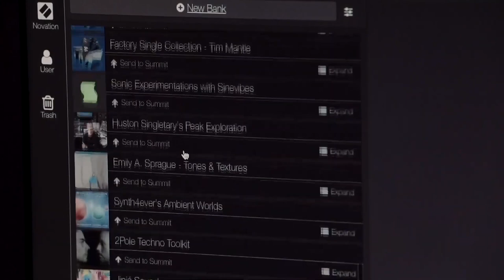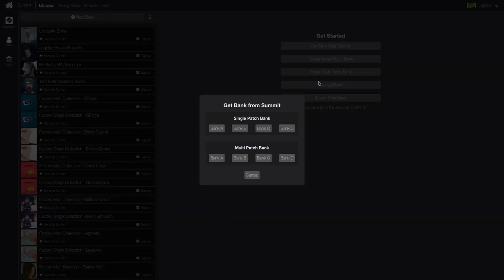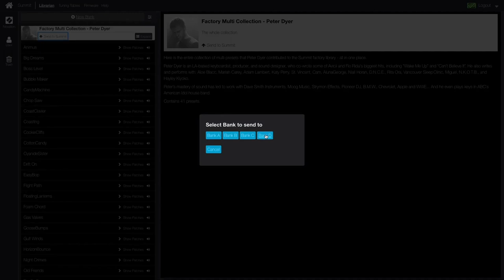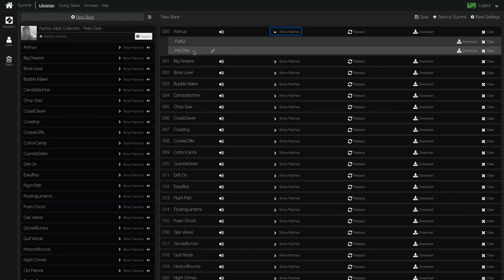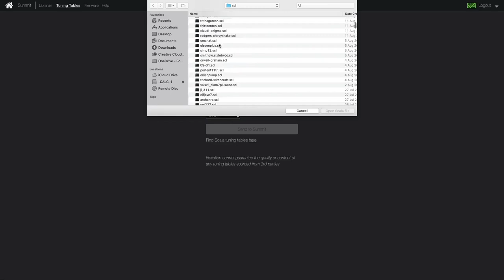NOVATION SUMMIT - TUTO#8 : le logiciel Components (vidéo de La Boite Noire)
Découvrez le synthétiseur polyphonique NOVATION SUMMIT autour les vidéos tutoriels : Huitième épisode sur le logiciel Components.

Le synthétiseur polyphonique NOVATION SUMMIT est dédié aux sound designers qui cherchent le son analogique avec la souplesse du contrôle numérique.